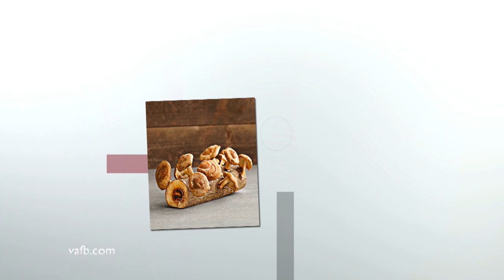Growing Mushrooms in Virginia - The Facts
Raising mushrooms is a year long endeavor. How many mushroom producers are in Virginia, and is it trending up or down? Find out in this video.